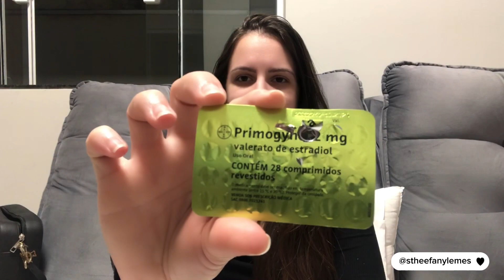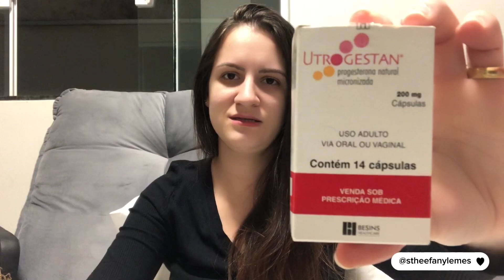PREPARO ENDOMETRIAL |FIV| P.6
E deixe seu comentário que é muito importante saber se vocês estão gostando desses vídeos! ❤️